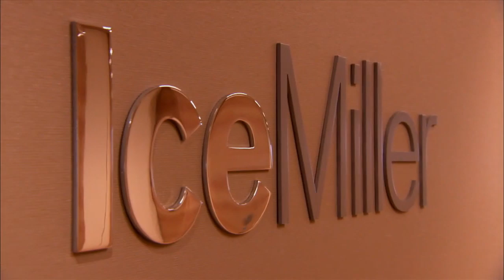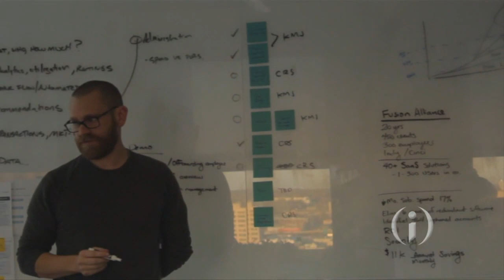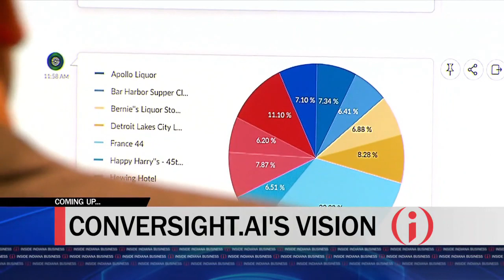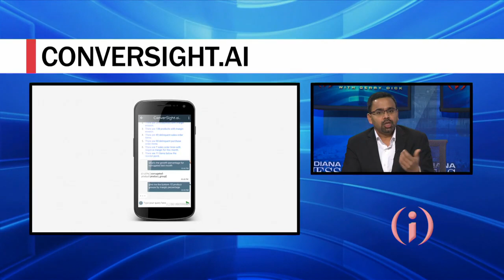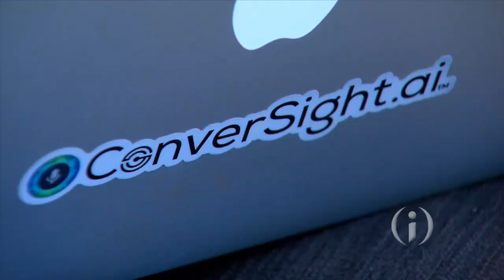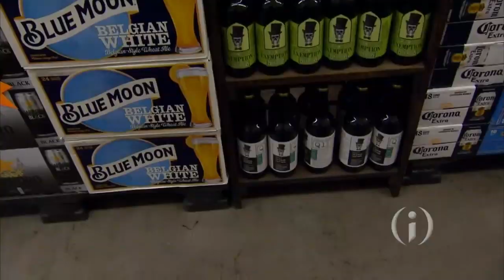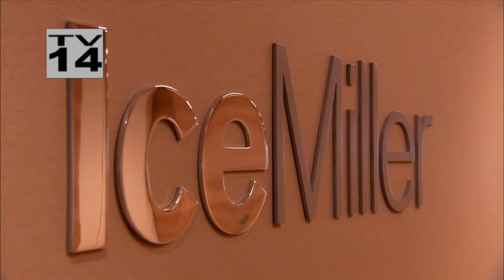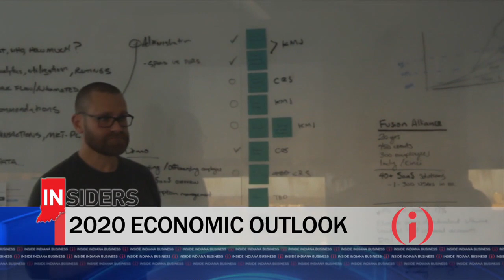Inside Indiana Business Live Stream 1/5/20